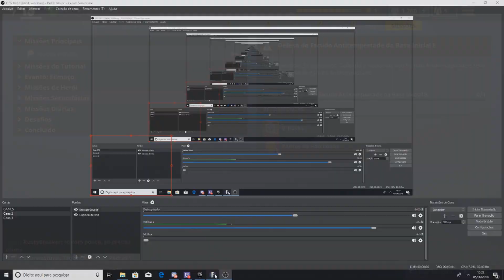Fortnite Como Ganhar 500 V- Bucks Todo Dia